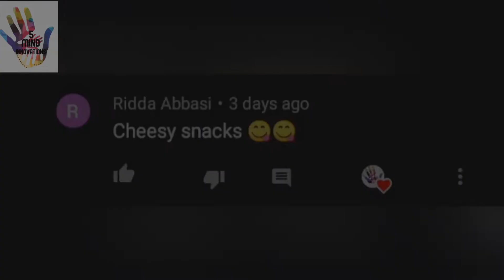cheesy garlic bread | 5 MIND INNOVATIONS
Hey guys ...

Make sure to give this video a bug fat thumbs up 👍🏻

Watch nugets recipe here👇🏻

Watch crispy onion rings recipe here 👇🏻

Watch chicken wings recipe here 👇🏻